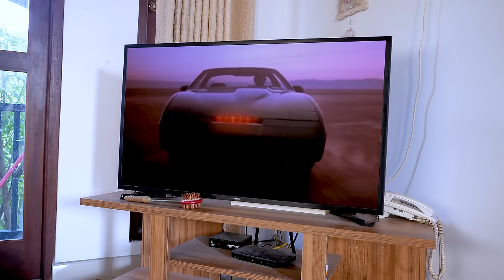මැජික් රිමෝට් 2 ( Magic Remote )